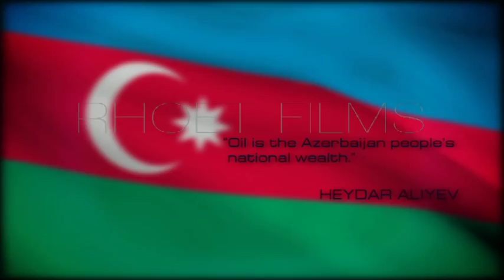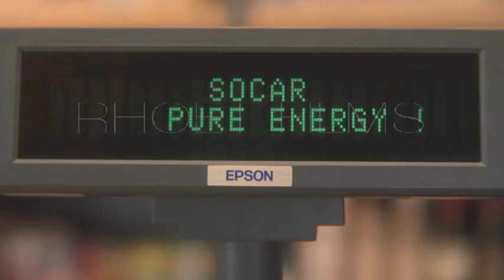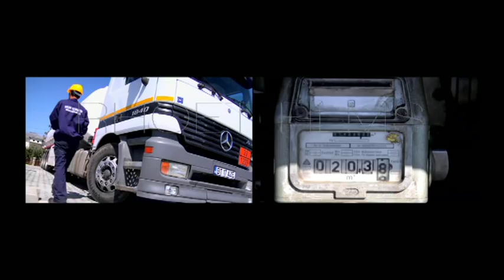SOCAR Romania 2011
Presentation short movie for Socar Romania

written&directed by Mihnea Chelariu
DOP, compositing, editing by Bogdan Ciubotaru

Rhoet Films for SOCAR Romania 2011